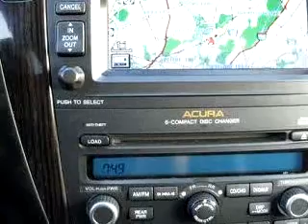SOLD - 2006 Acura MDX Touring 07081 Springfield Acura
Springfield Acura

243 Route 22 East

2006 Acura MDX Touring

 52,979 Miles

VIN - 2HNYD18906H503607

At Springfield Acura, we know you are not just looking out for you. You need a vehicle for your entire family. Imagine driving this Black 2006 Acura MDX Touring, equipped with a 6 Cyl. engine  and an automatic transmission with  52,979 miles. Enjoy an impressive 23 miles to the gallon on this family SUV with features like DVD Entertainment System, Navigation System, In-Dash CD Changer, Power Sunroof, Sunroof, Le...